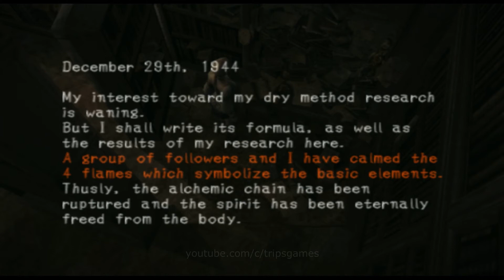Haunting Ground Part 14 | Gameplay Walkthrough | No Commentary | PS2 | PCSX2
After the flames has been extinguished, climb up to the 2nd floor, and search for "Jupiter Key" at the top of wooden ladder. Make it drop by kicking the ladder several times. Back to the 3 Headed Dragon statues, lure a Luminescent to a headless statue holding a lamp, so the lamp can be lit. And then a secret item will be revealed ("Film Reel")

I play this PS2 game on my laptop using emulator called PCSX2

All games on Tripsgames channel are played on my Asus laptop which is equipped with NVIDIA GEFORCE GT540M 2GB graphic card